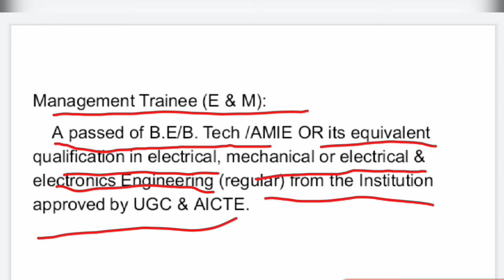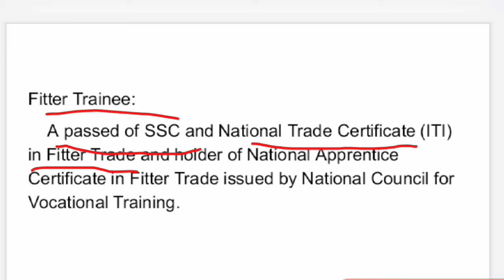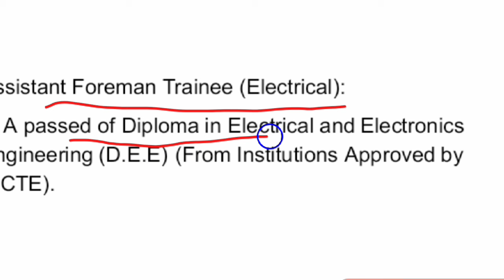Singareni Collieries Latest Job Notification for 327 Posts Eligibility Details @VidyaTv3